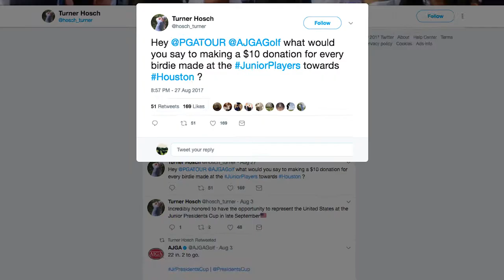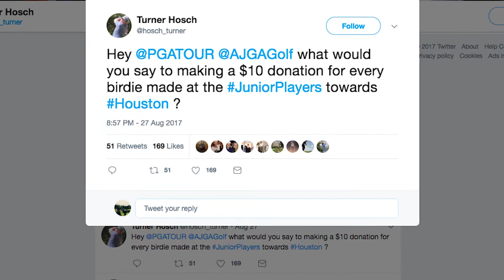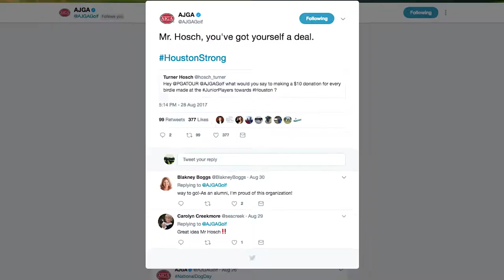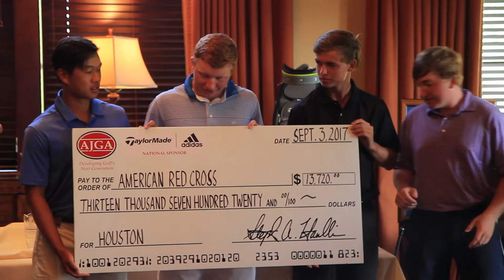Houston Strong Story from JrPLAYERS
Led by Texans Turner Hosch and Cole Hammer, a group of junior golfers inspired a birdies-for-charity donation program to help Hurricane Harvey victims.